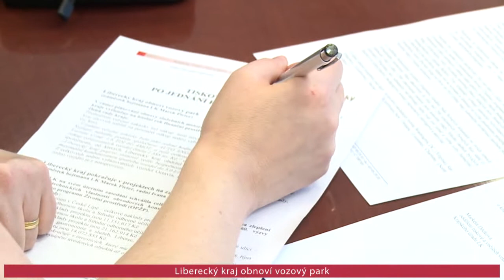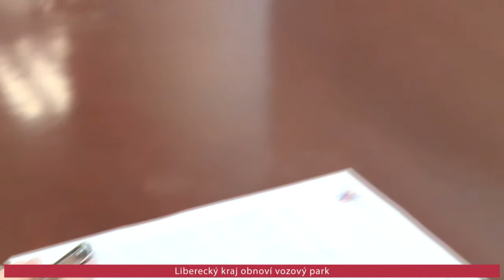TK po jednání rady Libereckého kraje 30.4.2014 - I. část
Liberecký kraj obnoví vozový park